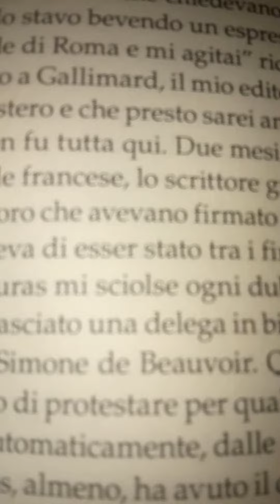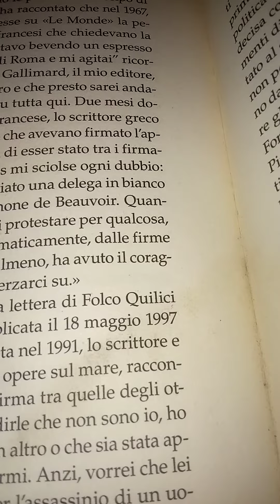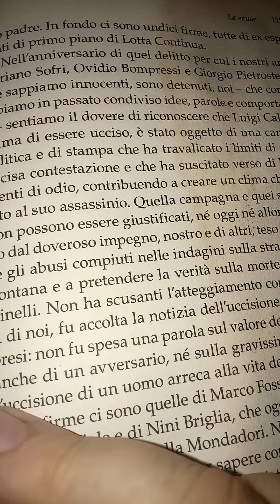Mario Calabresi Spingendo la notte più in là. 85 parte